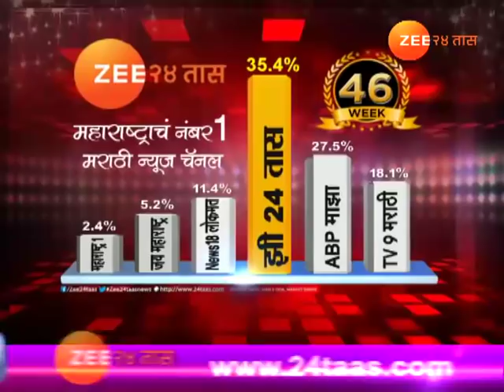रत्नागिरी | नाणार गावचा रिफायनरी प्रकल्पाला विरोध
Ratnagiri | Nanar Villagers Oppose Oil Refinery Project | Special Report